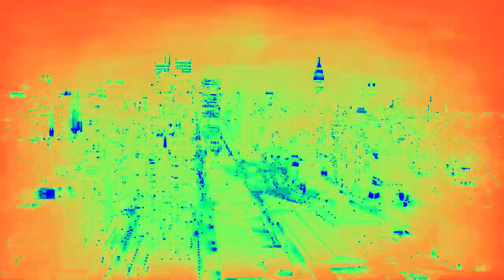Love don't live here anymore (Miles Gregory) SADIE MASY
Produced and performed by Sadie Masy and Save A

©️ Miles Gregory 1977